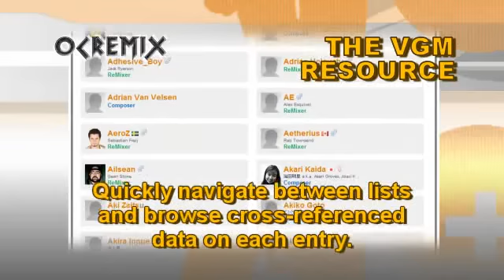OC ReMix #919: Bahamut Lagoon 'Dragons of Paradise' [Jojo and God Dragons] by PxFury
• Game: Bahamut Lagoon (Square, 1996, SNES)
• ReMixer(s): PxFury
• Composer(s): Noriko Matsueda
• Song(s): 'Jojo and God Dragons'